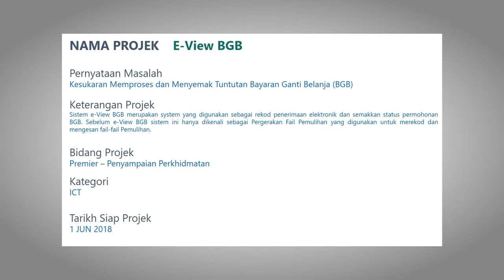Montaj Kumpulan KIK Proserve PERKESO Negeri Sabah